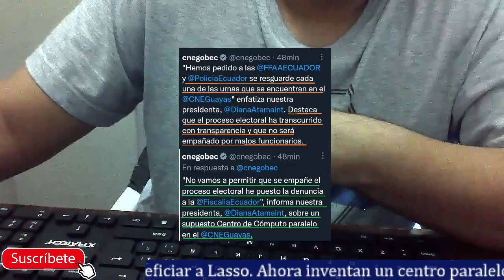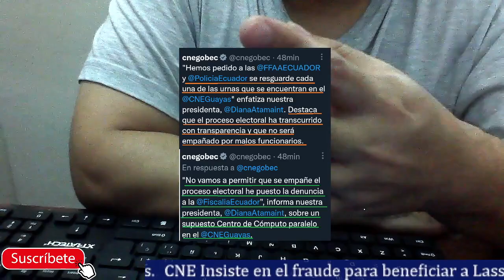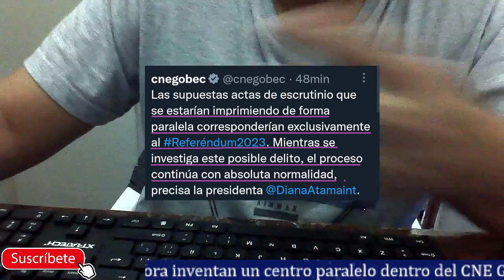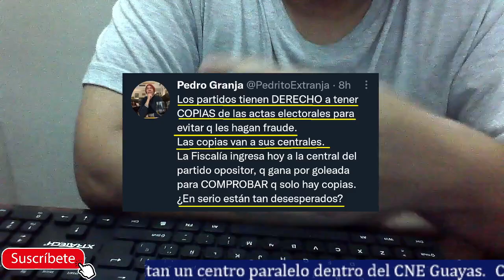Urgente. Lasso y CNE insisten en el fraude de la consulta Iventan centro de cómputo paralelo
Lasso no se rinde e insiste en hacer el fraude en la consulta popular porque quiere blindarse y que no lo metan preso. Ahora el nuevo show es de un centro de cómputo paralelo dentro del CNE Guayas y otro en la Alborada del correísmo donde encontraron copias de los originales. Nuevo Show, Lasso quiere crear relajo en Ecuador.